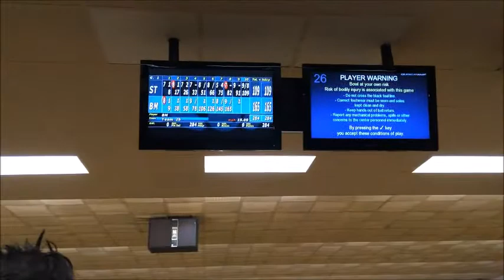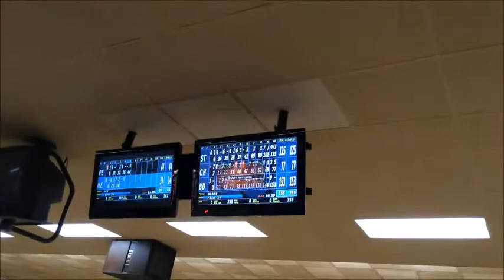100k High Fives Madison Bowl Game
Had a great time with some listeners at Madison Bowl today! It's all part of our quest to get 100.000 High Fives from B-105 listeners. Here's more info about it!